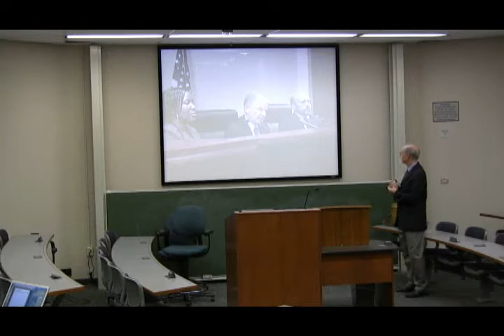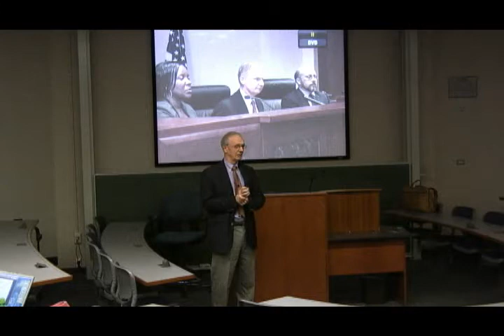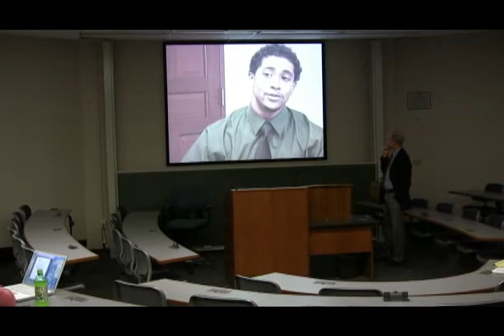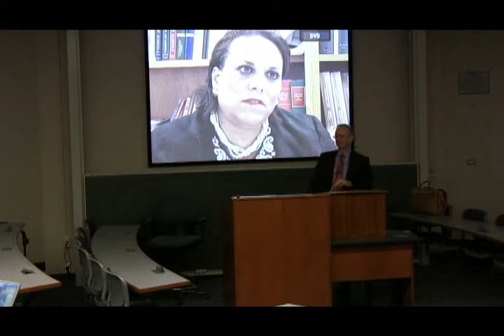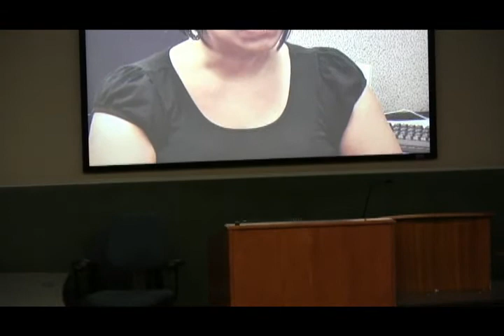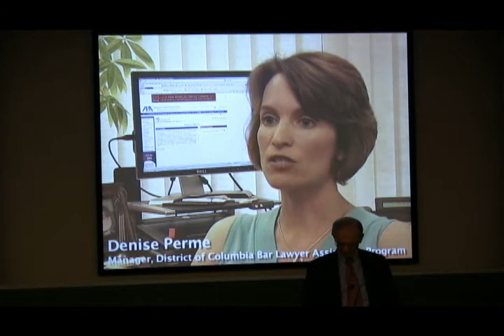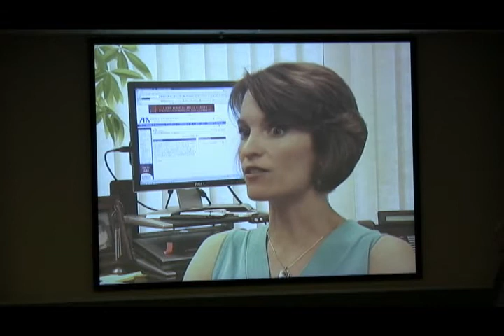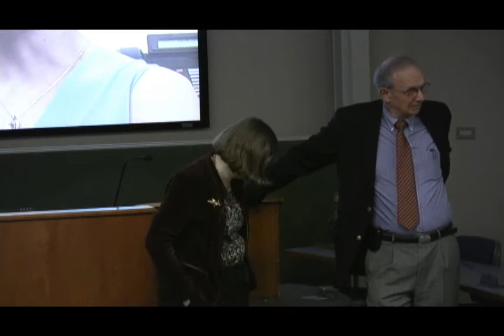Stress: How to Cope in Law School and the Profession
Don Carroll' 71, director of the North Carolina Lawyer Assistance Program, and Kate Gibson J.D. (Harvard) and Psy.D., a psychologist at the Elson Student Health Center, discussed stress in law school and the profession.